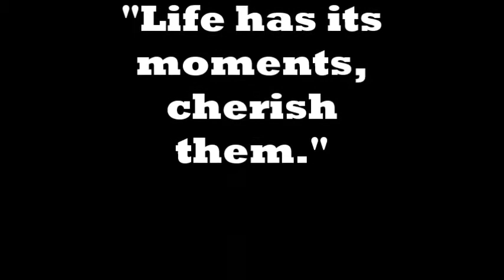Ren Rally Highlights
A great time's highlights.